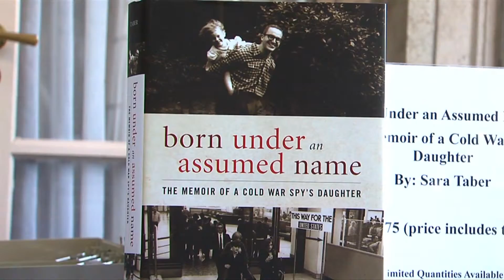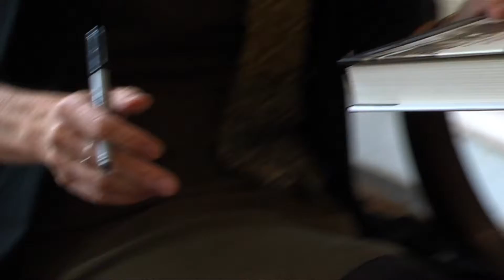CRTW Ep191 Literary Luncheon 12 13 13